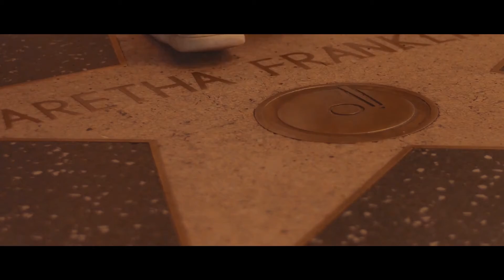K A Z U K I I - Return [Video]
kazukii - return
 A track from amazing California-based producer Kazukii